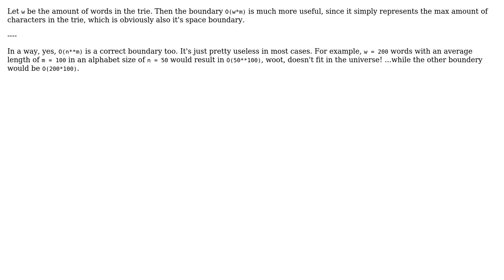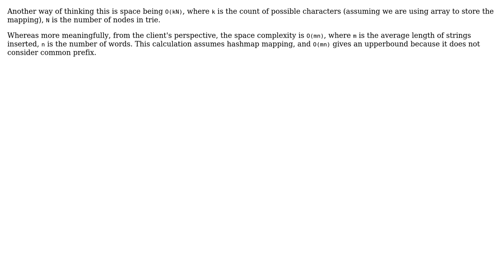What is the space complexity for inserting a list of words into a Trie data structure?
Software Engineering: What is the space complexity for inserting a list of words into a Trie data structure?

With thanks & praise to God, and with thanks to the many people who have made this project possible! | Content (except music & images) licensed under CC BY-SA | Music | Images & others | With thanks to user perseverance user Jasper Wu user Jake McGlone user dagnelies user Christophe and the Stack Exchange Network Trademarks are property of their respective owners. You are responsible for your own actions.